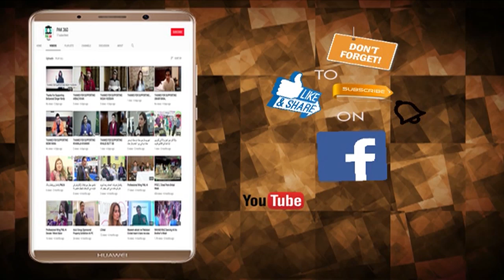Vice Chairman Piaf Tahir Manzoor Chaudhary